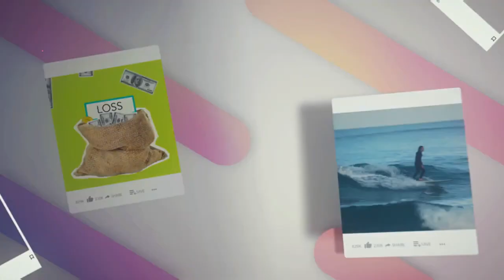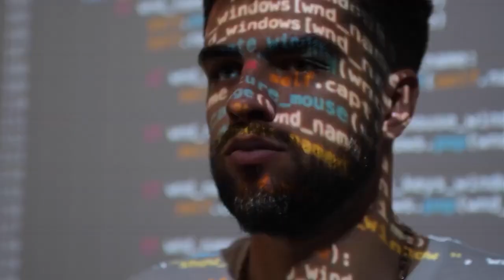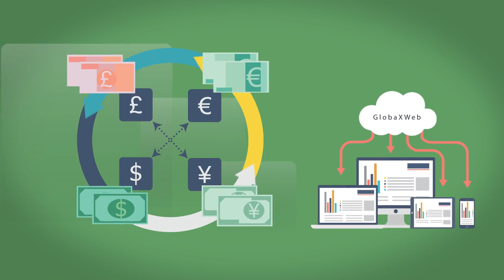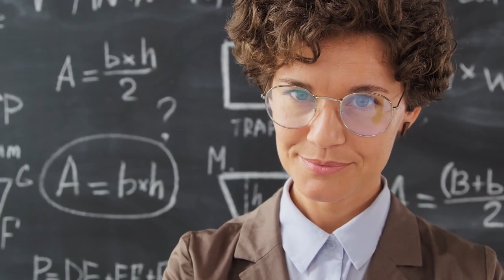КАК зарабатывать деньги на любой информации НИЧЕГО НЕ МЕНЯЯ!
❌ НЕ сетевой проект
✅️ 8-ми уровневая партнерская программа
✅️ Бинарная система с бесконечными выплатами
✅️ Вход = $33. Выход = $502 472 [НЕ предел 🤗]
✅️ Мгновенный вывод заработка на Ваш кошелек
✅️ Качественный инструмент для генерации трафика
✅️ Мощная система поддержки и обучения